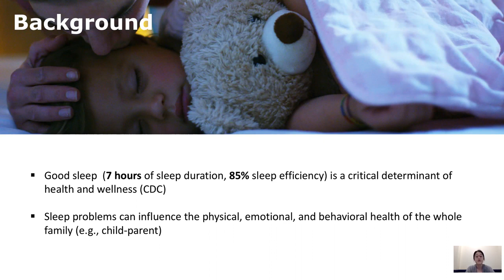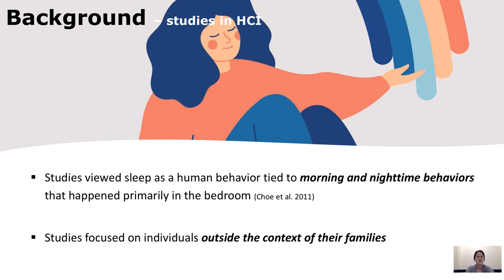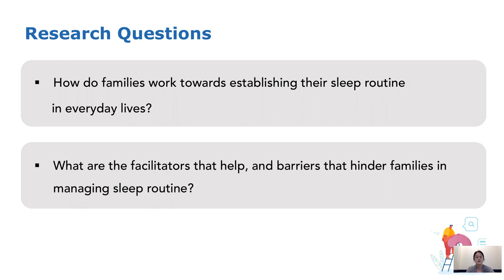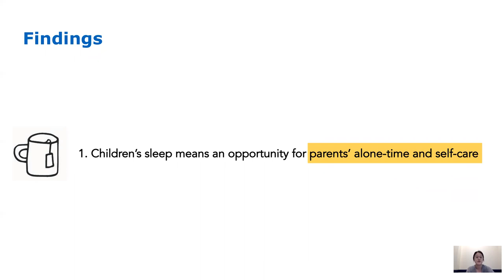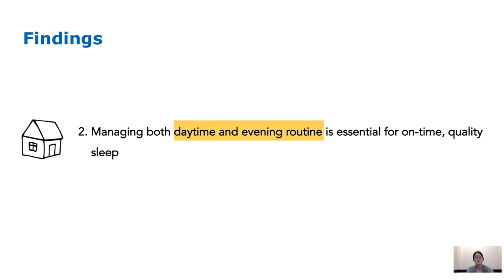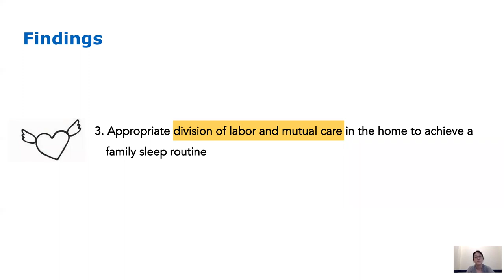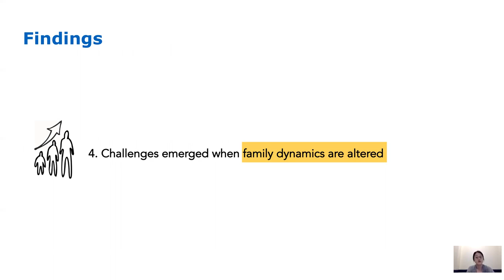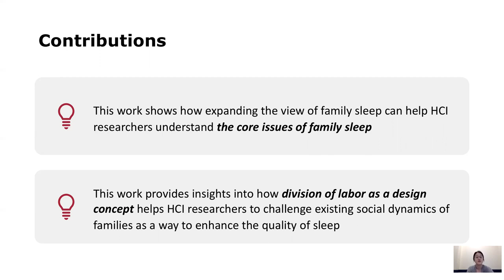More than Bedtime and the Bedroom: Sleep Management as a Collaborative Work for the Family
Ji Youn Shin, Wei Peng, Hee Rin Lee

Session: At-Home with Technology & Data

Abstract
Sleep is a vital health issue. Continued sleep deficiency can increase the chance of stroke, cardiovascular disease, obesity, and diabetes. Previous studies have investigated sleep as an individual activity performed within bedrooms at night. In this study with twenty parents of young children, we identify sleep as a complex experience entangled with social dynamics between family members. For example, children's sleep means not just time for children to rest, but time for self-care for parents. This paper's contributions are twofold. First, we show how the boundaries that define sleep in terms of time (at night), space (in bedrooms), and unit of analysis (individual-focused) limit designers' opportunities to tackle the deeper sleep issues of families. Second, we suggest "division of labor" as an important but rarely discussed design concept to enhance family sleep, and as a design theme for home technologies that address issues emerging from social dynamics between householders.